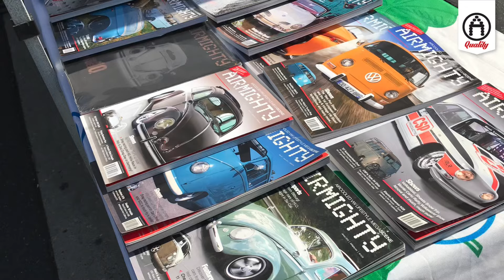AirMighty at OCTO VW Bus Meet 2018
The VW Bus Show O.C.T.O. is one not to be missed when in So-Cal. We visited this edition together with our friends from RAD tv @radtvrandyanddougtv8953
A full show report from O.C.T.O. - Orange County Transporter Organization - June 9, 2018 is published in AirMighty Magazine #32. A longer time ago, but we thought it would be a shame not to share these clips with you which we had laying on our well filled shelves still…